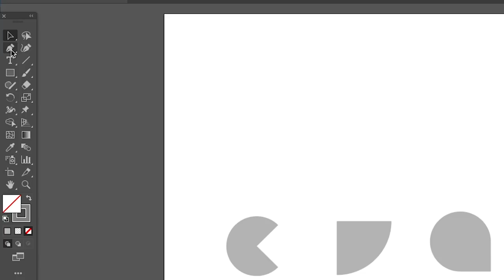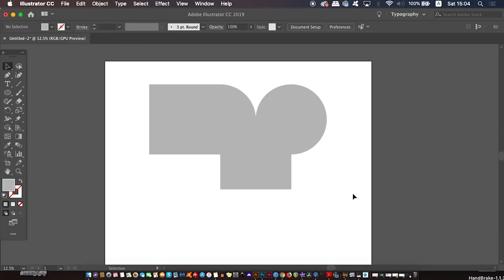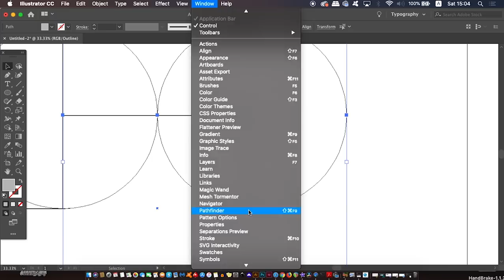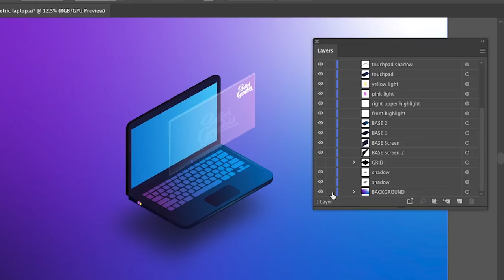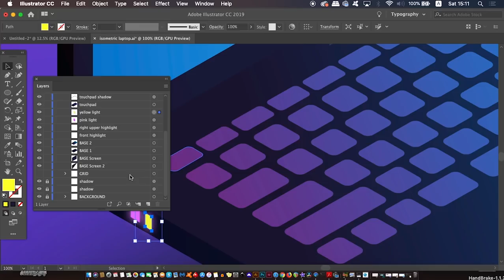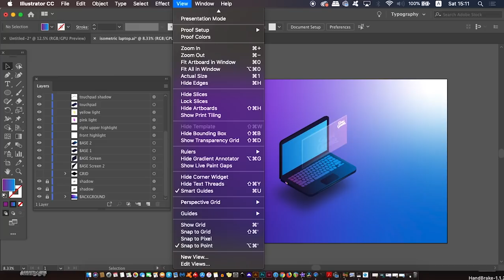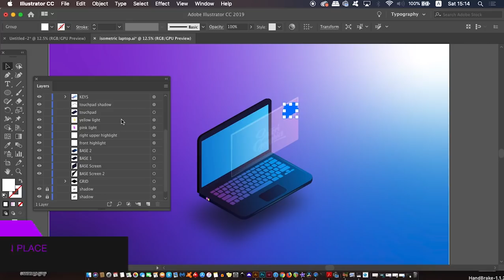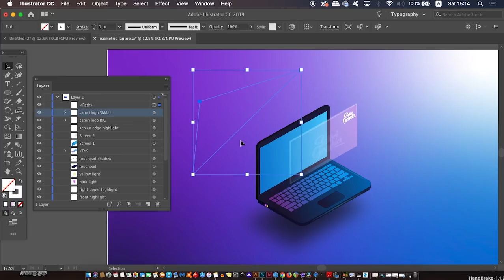Why You Find Illustrator DIFFICULT To Use: Adobe Illustrator Tutorial 2019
Today I have a perfect Adobe Illustrator tutorial for 2019, where you can resolve your issues and frustrations when using Illustrator for your graphic design workflow.

Learn 5 tips and techniques for maximising your time spent while using Illustrator, in todays Adobe Illustrator tutorial in 2019. I do have 5 key areas that may be causing you a headache when working on your designs. Todays video will show you how to utilise certain techniques and tips to make sure you do not make these mistakes in Illustrator, and that you can make the most out of this powerhouse graphic design software. Learn why you might be finding adobe illustrator difficult to use, and perfect your workflow going into 2019.

GRAPHIC DESIGN GADGETS
Wacom Intuos S Drawing Tablet
Apple MacBook Pro (15" Retina)
Manuscript Artist Calligraphy Set
XP-PEN Artist12 11.6" Graphics Drawing Tablet

Why Fonts Matter
Thinking with Type: A Critical Guide for Designers
Graphic Design Rules: 365 Essential Design Dos and Don'ts
Graphic Design: The New Basics, revised and updated

CAMERA & AUDIO EQUIPMENT!
Canon EOS 4000D DSLR
Nikon D5300 DSLR
Blue Snowball Microphone
Canon EF 50 mm 1.8 STM Lens
Softbox Studio Lights 800W

MUSIC